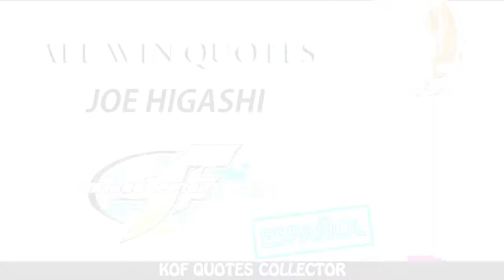The King of Fighters XII - Joe Higashi All Win Quotes (Español) PS3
KOF XII - Joe Higashi All Win Quotes Complete Collection

COMPARISON |ESP/ENG/JAP|
SPECIAL VS     |           21           |

The King of Fighters XII
SNK PLAYMORE 2009
PLAYSTATION 3